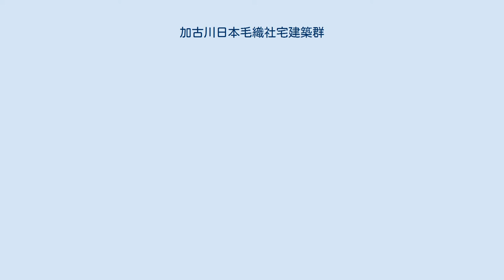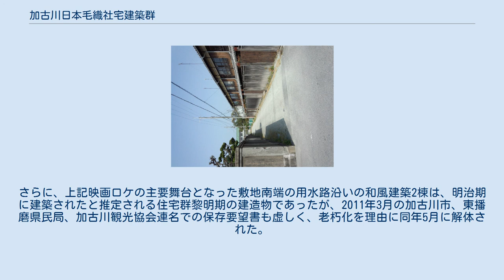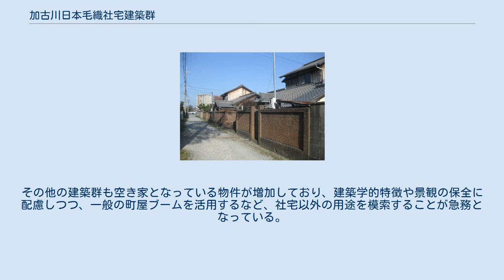加古川日本毛織社宅建築群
加古川日本毛織社宅建築群（かこがわにほんけおりしゃたくけんちくぐん）は、兵庫県加古川市加古川町本町（西本町3丁目）に位置する、明治末期以降日本毛織（略称ニッケ）が造成し、管理している社宅群。
近代の住宅建築および都市計画の一典型として重要。
 日本毛織社宅 取り壊されます｡ 1899年（明治32年）、日本毛織加古川工場の操業にあわせて造成が開始され、敷地中央の児童公園を中心として整然と仕切られた区画に明治末期 - 昭和初期に建造された木造洋館、一戸建ておよび平屋または二階建の長屋・町家風の木造家屋が立ち並ぶ。
洋風建築のうち、児童公園北側に面する2棟は、西側の棟が服部長七設計により、工場操業前年の1898年（明治31年）に建設され、その後この地に移築された旧日本毛織加古川工場事務所であり、東側の棟は生産技術確立のために訪れた外国人技師、通称「お雇い外国人」の住居として1911年（明治44年）に建築された、いわゆる「異人館」としては加古川市内において現存する唯一の文化財である。
「異人館」は現在「ニッケ社宅倶楽部」という集会場として用いられているほか、加古川市がその観光資源を選定した「わがまち加古川60選」の一つ、「05 春日神社・ニッケ社宅倶楽部」の要素となっている。
敷地南側には、和洋折衷形態の上級職用一戸建てもあるが、こちらは煉瓦塀に囲まれている。
他方、大部分を占める和風建築のうち、一戸建ての形態のものは煉瓦塀もしくはブロック塀で、長屋風のものは板塀で囲まれており、未舗装の砂利道とならんで戦前の工場社宅建築の風情を非常によくとどめている。
 区画内は閑静な住宅街であるが、周囲は北東に日本毛織旧加古川工場（現・印南工場加古川事業所）正門、加古川本流河川敷左岸（東岸）土手、春日神社、国道2号およびその加古川渡河橋である加古川橋、本町商店街に囲まれる。
以前は旧加古川工場をハブとしたトロッコ用鉄路網が存在したが、住宅群と旧加古川工場正門との間にはその遺構である、国道2号をくぐるトンネルが残されており、鉄路が撤去された今でも「トロッコ道」と通称されている。
この小路は住宅群の南西側に隣接する兵庫県立加古川西高等学校に通学する学生の格好の通学路となっている。
また、南側は水量豊富な用水路で一般の住宅地と仕切られ、水路沿いには煉瓦塀が続き、敷地内が自治的な雰囲気を醸す一因となっている。
交通至便の地であり、JR西日本山陽本線加古川駅からも至近であるため、工場社宅群としては比較的訪れやすい立地にあり、建築愛好家の訪問が多い。
なお、敷地から中心街路沿いに南西400メートル先には、兵庫県景観形成重要建造物に指定されている加古川市立加古川図書館（1935年竣工、置塩章設計）が立地するなど、敷地周囲は日本毛織の企業城下町としての往時をしのばせる建築が点在する。
 区画内の植え込みや各家屋の庭にはクロマツ、ソメイヨシノ、カキツバタ、カンナなどが植えられ、開花期を中心に多くの市民や写真愛好家を集めている。
また、その町並み保存度の高さから、映画「火垂るの墓」（実写版、2007年撮影、2008年公開） 、映画「少年H」、映画「夏の終り」（2012年撮影）、テレビドラマ「砂の器」（2011年放映）、連続テレビ小説「マッサン」（2014年放映）など、映像作品のロケ地としても用いられるなど、観光資源としてのポテンシャルも高い。
 戦前期の社宅様式がそのまま体感できる国内でも稀有の住宅群である一方、今後の保全については危機的な状況である。
2007年には景観の重要な要素である砂利道のうち、敷地南北を貫くメインの街路に数個の減速帯が設置された上アスファルト舗装され、風景が一変した。
さらに、上記映画ロケの主要舞台となった敷地南端の用水路沿いの和風建築2棟は、明治期に建築されたと推定される住宅群黎明期の建造物であったが、2011年3月の加古川市、東播磨県民局、加古川観光協会連名での保存要望書も虚しく、老朽化を理由に同年5月に解体された。
その他の建築群も空き家となっている物件が増加しており、建築学的特徴や景観の保全に配慮しつつ、一般の町屋ブームを活用するなど、社宅以外の用途を模索することが急務となっている。
なお、加古川の対岸に位置する印南工場の社宅建築群はすでに町並みごと取り壊され、2006年にはロックタウン加古川という商業施設およびその駐車場となっている。